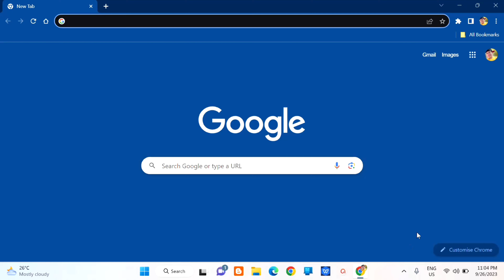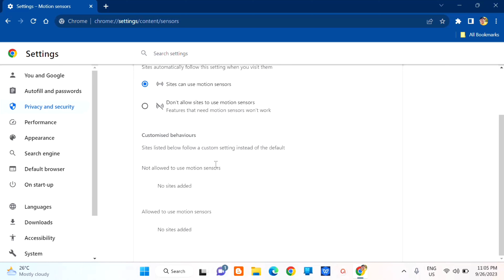How To Turn On or Turn Off Motion Sensors on Google Chrome [Guide]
In this comprehensive guide, we'll walk you through the steps to easily turn on or off motion sensors on Google Chrome. Whether you're looking to enhance your browsing experience or improve privacy, we've got you covered. Follow along to master the settings and take control of motion sensor functionality in Chrome.

Motions sensors gather data from the device’s motion, ambient light, and other sensors. When combined with a user’s browsing habits and other information that Websites and Web developers collect, motion sensor data can be used to identify unique patterns that connect users to their devices and allow them to be tracked and fingerprinted online.

To allow or block Motion Sensors for specific sites on Chrome, follow these steps:

1. Open the desired website.
2. Click on the lock icon in the address bar.
3. Select the Site settings option.
4. Find the Motion sensors option.
5. Choose the Allow option to enable.
6. Choose the Block option to disable.
7. Repeat the same with other sensors.

If you have any questions or suggestions, please leave them in the comments below. We're here to help you make the most out of your Google Chrome experience!